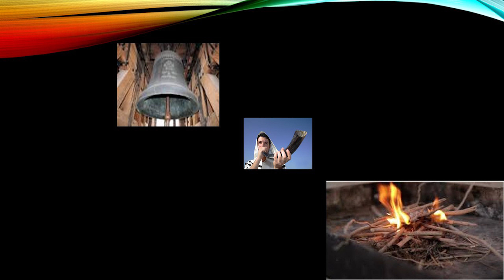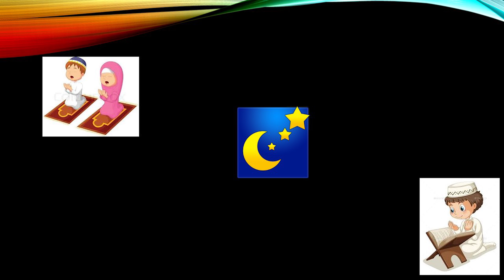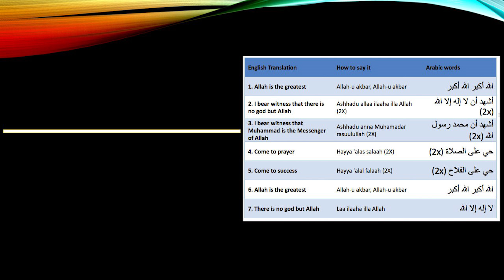Adhaan and its Importance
Adhaan-A call for Salah, calling us to rush offering Salah which is a key to paradise.